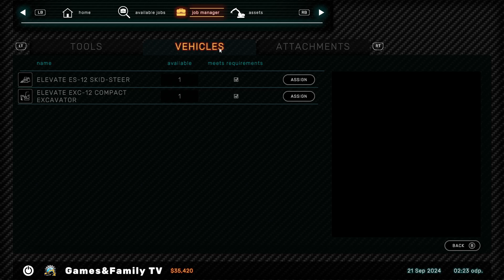Demolish & Build 3 - Small Garage Construction - Game Walkthrough - 13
Demolish & Build 3 is a first-person simulation game in which you play the role of a demolition company owner. Your main tasks involve demolishing and building various structures, while managing your growing company. To help you with those tasks, you can utilize a wide array of diverse tools, equipment and vehicles.

The construction site is yours
Breaking walls, cutting roofs, leveling land and building new structures are your daily bread. Diverse tasks from your customers are an excellent opportunity to earn a lot of money. Will you be able to complete them quickly and accurately enough to meet their expectations?

Start the engines!
Throughout the game, you can use numerous vehicles, all with detailed models and sounds. Each can be driven both from a cabin and outside perspective. Some vehicles, such as the Excavator, include several different attachments like shears or jackhammers to help you with more specialized tasks.

The most realistic approach
Have fun with a brand new, realistic demolish model, where every tool, vehicle and fragment is physically simulated. All parts of the structures interact with each other, meaning that getting rid of a few strategically placed elements can collapse an entire building. Delve into the perfect balance between realism, performance and joy of destruction.

You are the boss
You’ll start the game with a small plot of land and a simple shack. By the end, you’ll own a vehicle park. Every machine is versatile and can handle various tasks, leaving you to choose the right one for the job. Find your favorite set of equipment, master its operation and put it to good use!

• A wide selection of varied machines - excavators, skid steers, bulldozers and other vehicles are waiting for action

• Varied missions and assignments - crushing, cutting, digging, leveling, transporting or building are just to begin with

• New physics - experience the realism of an authentic construction site, where every single beam and brick matter

• Earn a fortune and spend it to improve - buy new machines, attachments and tools that will allow you to perform more and more demanding tasks

• Immersive experience - enjoy realistic visuals and sounds, with a day and night shift system

• Play the way you like - there are many ways to achieve success. It's up to you to decide which one you choose